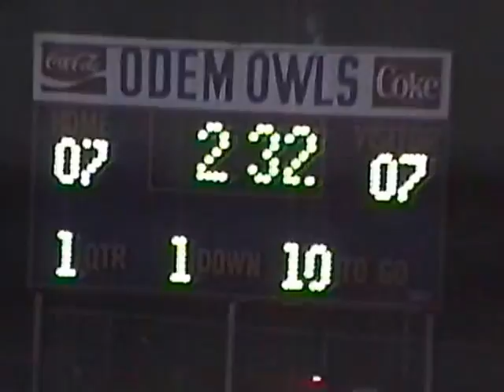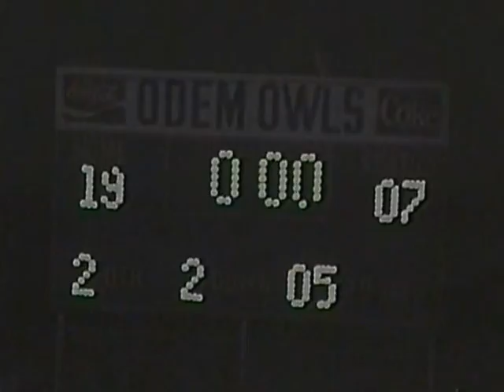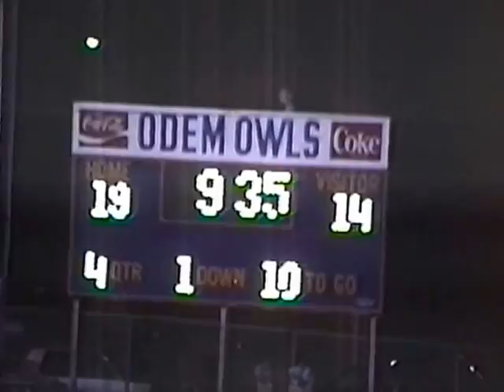EE 1992 vs Odem Owls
1992 E-E vs Odem Owls